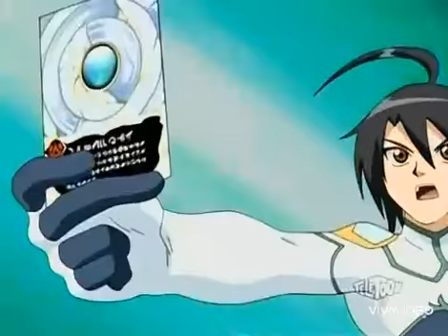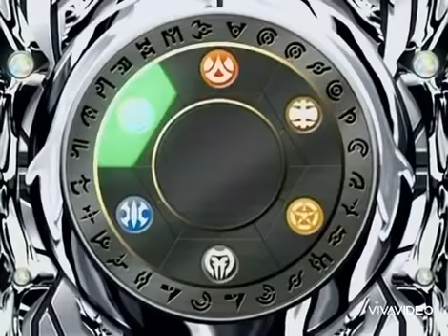Bakugan Battle Brawlers S3EP18 Part 2 / 3